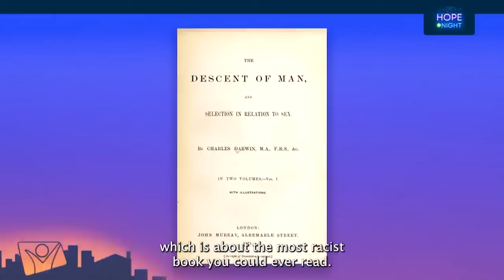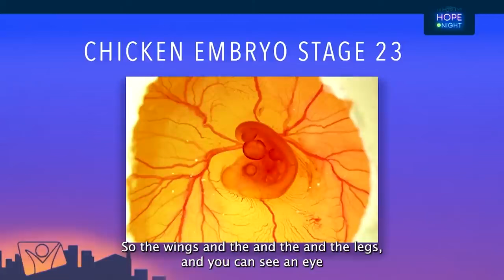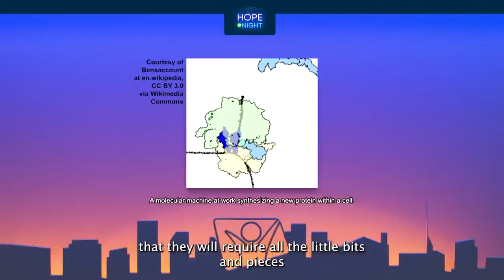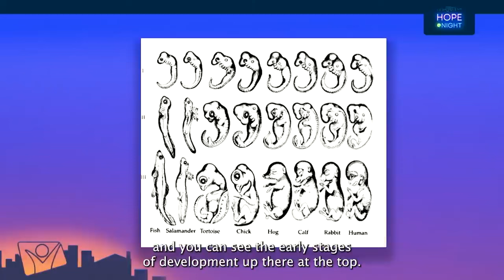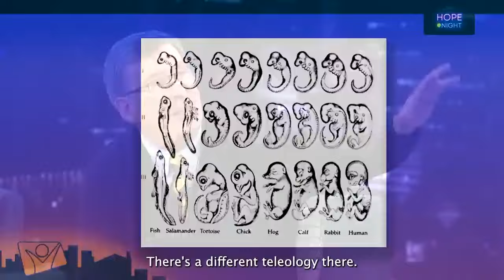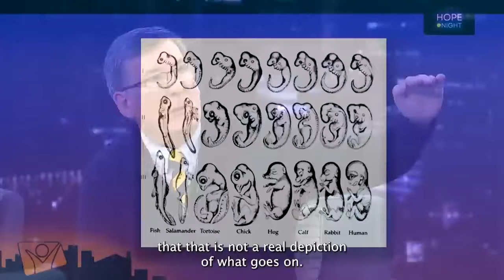"PhD Biologist Rejects Evolutionary Doctrine" -They are teaching this stuff to kids? Watch this!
Welcome to an eye-opening journey where we uncover the controversial stance of a renowned PhD biologist who boldly rejects Darwinian evolution.

Discover the compelling arguments and groundbreaking evidence that challenge the conventional teachings we've all heard in school. This video is a must-watch for anyone curious about the origins of life and the ongoing debate in the scientific community.

Dr Standish has a Bachelor's in Biology, a Masters in Zoology, a PHD in Environmental Biology and Public Policy. He is a professor in biology and has lectured all around the world.

Together, let's explore the depths of science and challenge the status quo!